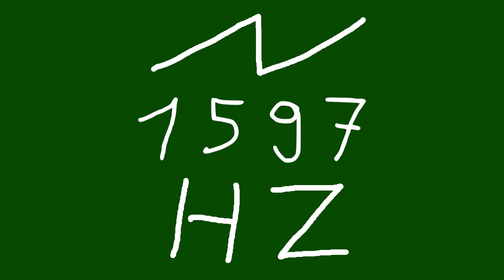1597 hz saw